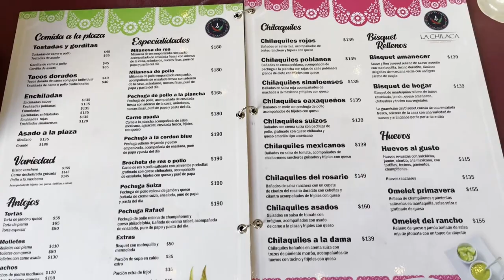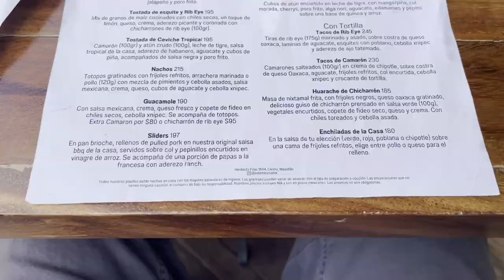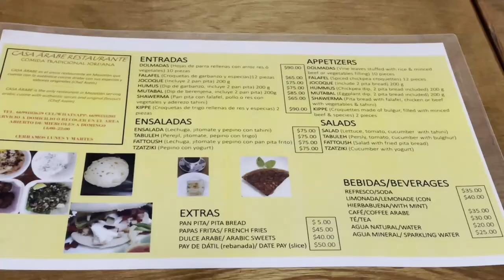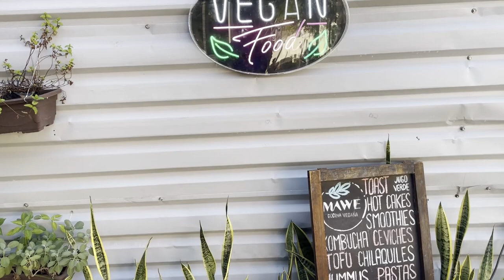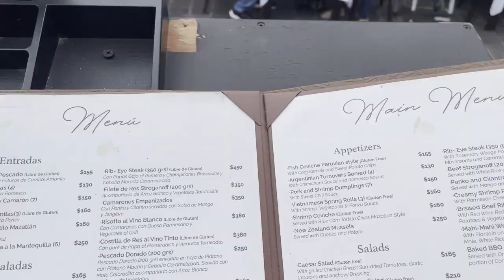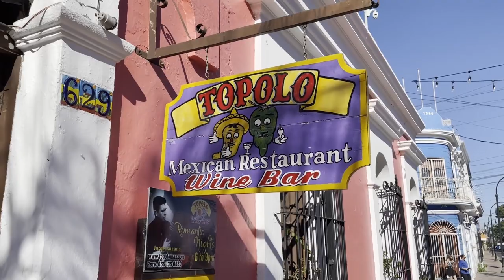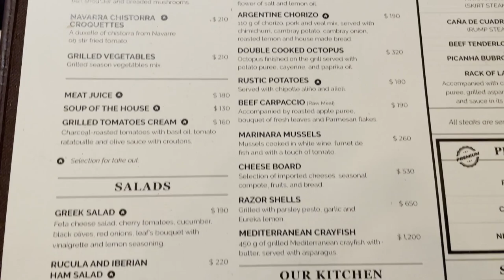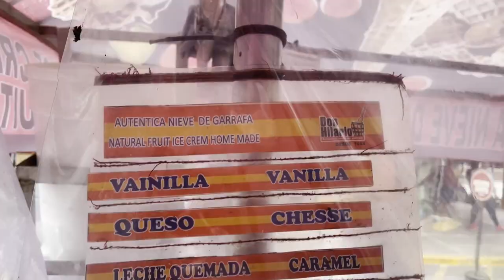Gluten Free Pork Free Delicious Food Tour of Mazatlan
Finding good food in Mazatlan is not easy. This is not a complete list of good restaurants in Mazatlan but it will get you started.